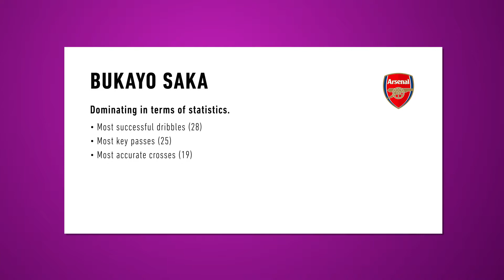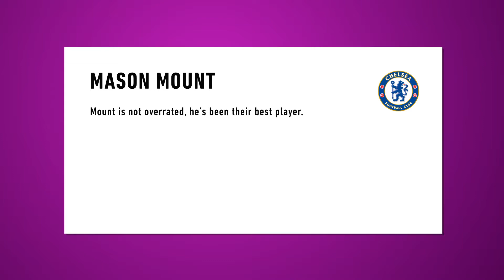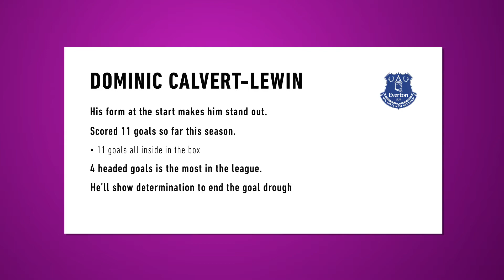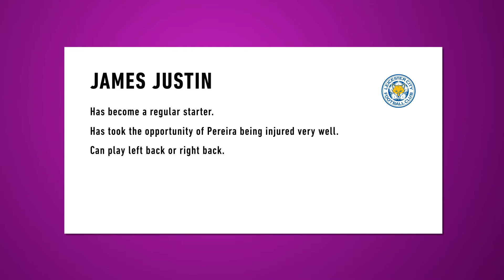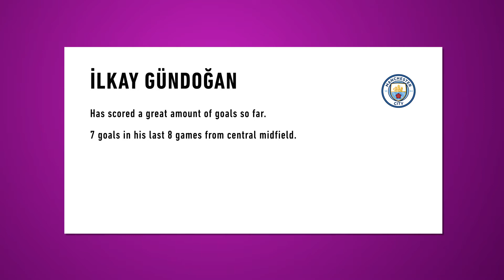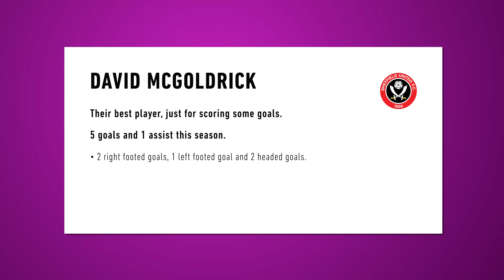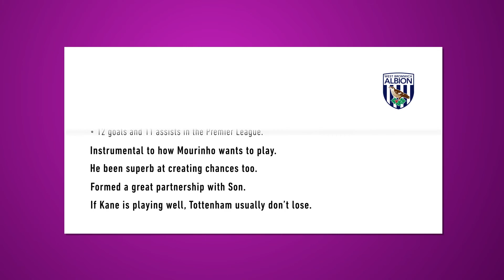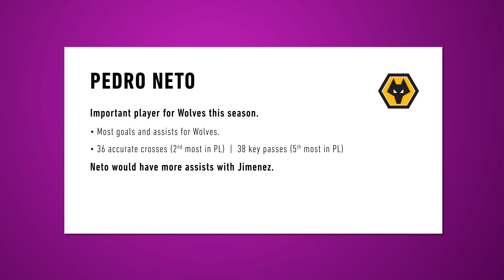RANKING The BEST Player From EVERY Premier League Club This Season...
Ranking EVERY Premier League Club's BEST PLAYER in 2020/21!
Arsenal, Aston Villa, Brighton, Chelsea, Crystal Palace, Fulham, Leeds United, Leicester City, Liverpool, Manchester City, Manchester United, Newcastle United, Sheffield United, Southampton, Tottenham, West Brom, West Ham and Wolves!

After great reception on the Tier List, here's a similar video where I name one player from EVERY Premier League club in the 2020/21 season that I think has been the best so far!

COMMENT who you think has been the best...